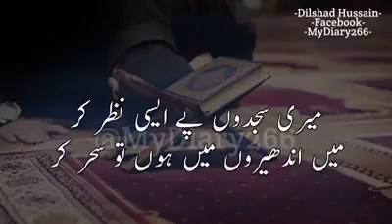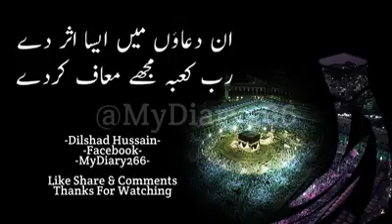Balochi statua and urdu status and funy(74)